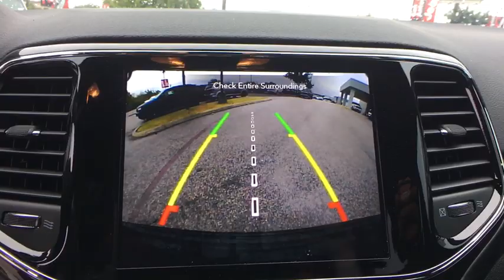2019 Jeep Grand Cherokee Austin, New Braunfels, Boerne, San Marcos, San Antonio, TX 0C836033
Diamond Black New 2019 Jeep Grand Cherokee available in San Antonio, Texas at San Antonio CDJR. Servicing the Austin, New Braunfels, Boerne, San Marcos, TX area.
2019 Jeep Grand Cherokee Laredo E - Stock#: 0C836033 - VIN#: 1C4RJEAG9KC836033

11910 Interstate 35 Frontage Rd

Factory MSRP: $37,535 $2,750 off MSRP! Grand Cherokee Laredo E, 4D Sport Utility, 3.6L V6 24V VVT, 8-Speed Automatic, RWD, Diamond Black, Black Leather, ABS brakes, Alloy wheels, Compass, Electronic Stability Control, Front dual zone A/C, Heated door mirrors, Illuminated entry, Low tire pressure warning, ParkView Rear Back-Up Camera, Remote keyless entry, Traction control.brbrbrPlease call today to check extra options and availability. Dealer Adds extra. All prices are plus tax, title, and license. Not all customers qualify for all rebates. See dealer for details.  Price includes: $2,000 - Southwest 2019 Bonus Cash SWCKA. Exp. 12/02/2019, $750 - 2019 Retail Consumer Cash 63CK1. Exp. 12/02/2019